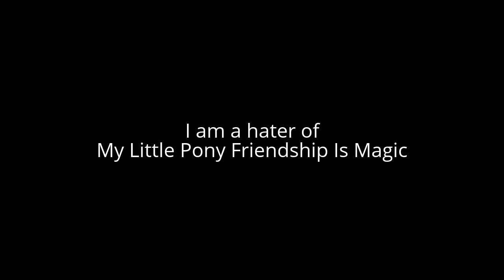True or False #9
Definitely False because I love that show so much because the female ponies in that show are cute especially Twilight Sparkle